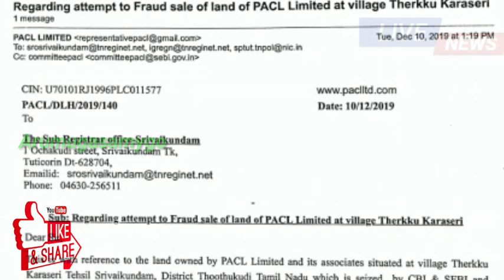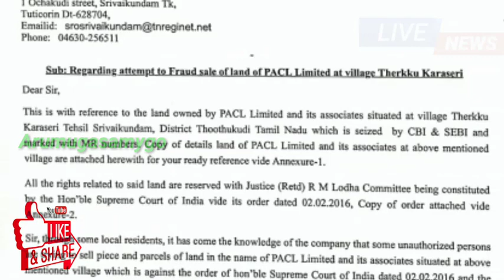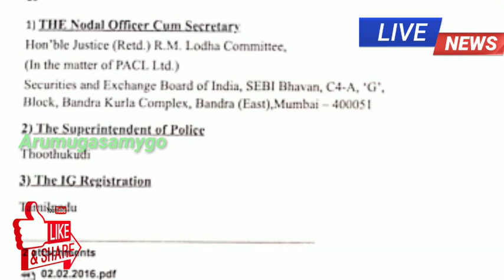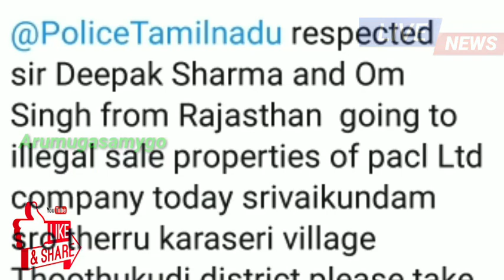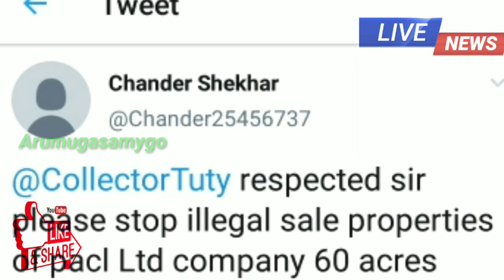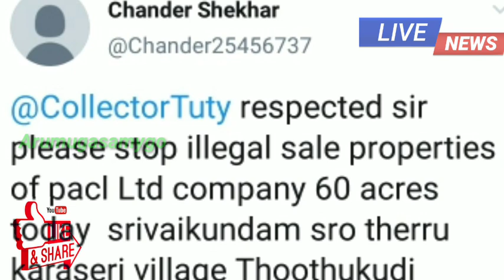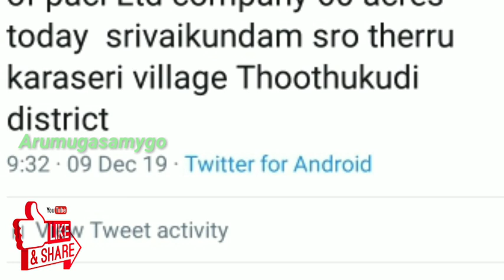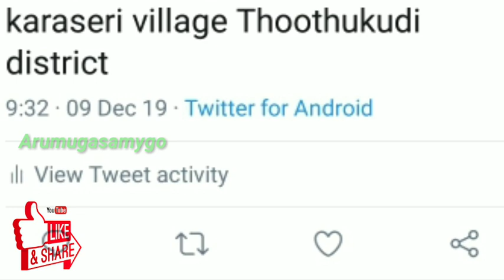PACL Company in Action to protect the lands | Arumugasamygo | PACLGOODNEWS | PACL TODAY NEWS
* * * * * * *CONTACT DETAIL * * * * * *
ஸ்ரீவைகுண்டம் SRO
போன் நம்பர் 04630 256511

PACL TAMILNADU TEAM GROUP OFFICIAL LINE

Our main vision is to PACL Investors unknown information which they should know in their daily life.
PACL A to Z full information | Pacl today status for Tamil | pacl refund information on tamilnadu | When does the pacl refund start to over 5,000
PACL case status | PACL Supreme Court news | pacl refund, PACL LATEST NEWS 2020
sebi last update news.

PACL good news on Supreme Court | Pacl today | Tamil news on counter proposals for Supreme Court| PACL latest news for tamilnadu|